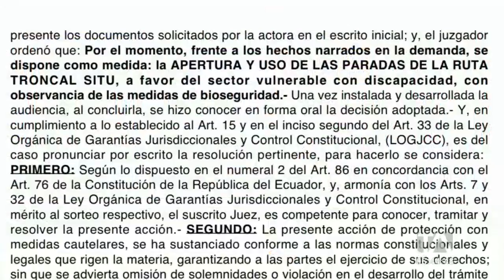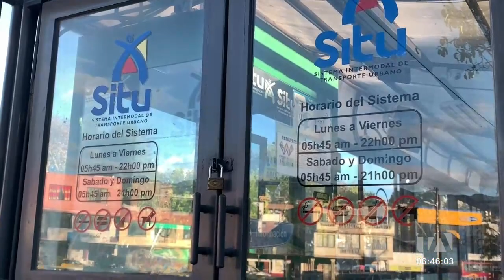Personas con discapacidad presentan acción de protección contra el Municipio de Loja